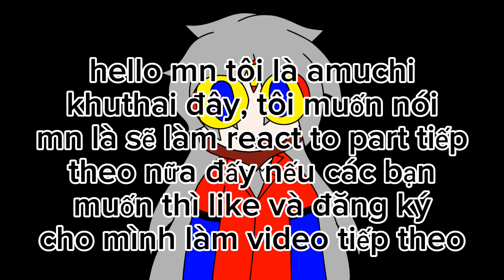gia tộc huggy wuggy react to part 52 (aut love you)